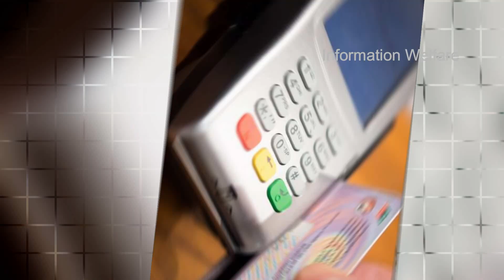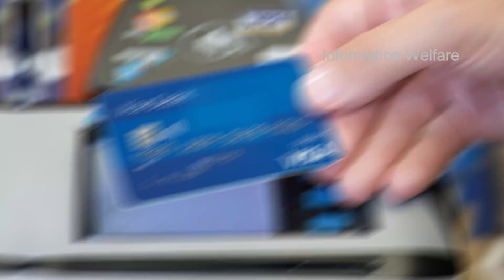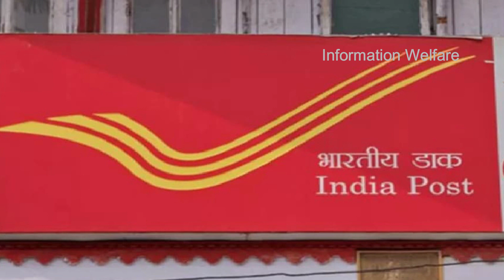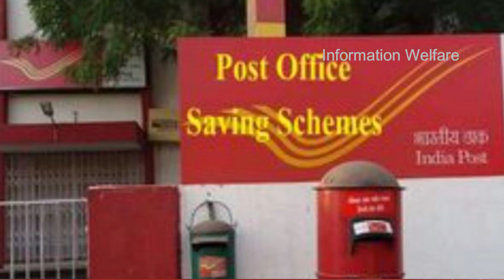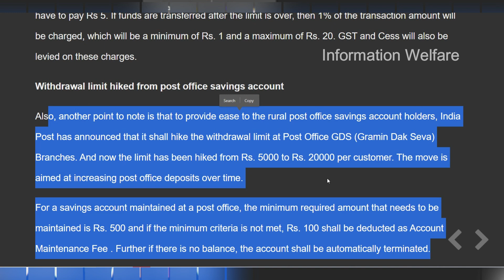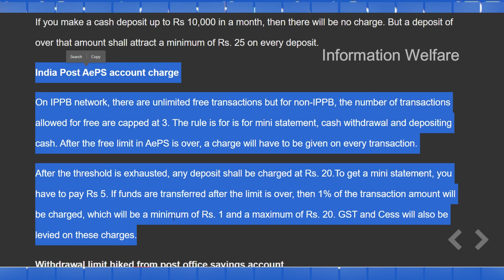வங்கிகள் அதிரடி அறிவிப்புகள்🔥ஏப்ரல் 1 முதல் 4 அதிரடி மாற்றங்கள்🔥இனி ATM கார்டு இதில் பயன்படுத்த தடை🔥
🔥வங்கிகள் வெளியிட்ட அதிரடி அறிவிப்புகள்! 🔥ஏப்ரல் 1 முதல் 4 அதிரடி மாற்றங்கள்! 🔥இனி இந்த வங்கி கணக்குகள் நிரந்தர முடக்கம்!🔥 ஜூலை 1 முதல் இனி ATM கார்டுகள் இதில் பயன்படுத்த தடை!🔥  4 நாட்கள் வங்கிகள் இயங்காது🔥

🔥 வங்கி ஊழியர்கள் ஸ்டிரைக்.. 4 நாட்கள் வங்கி சேவை முடங்கும் நிலை.. ஏடிஎம் சேவை தடைபடலாம்..!

மார்ச் மாதத்தில் வார விடுமுறை, பொது விடுமுறை, மாநில அரசுகளின் விடுமுறை, இதற்கிடையில் வங்கி ஊழியர்களின் வேலை நிறுத்தம் என பல விடுமுறை நாட்கள் உள்ளன.

இதற்கிடையில் இன்று மார்ச் 11 மகா சிவராத்திரி என்பதால் வங்கிகளுக்கு விடுமுறையாகும். இதற்கிடையில் நாளை மட்டும் வங்கிகள் செயல்படலாம், மீண்டும் மார்ச் 13 அன்று இரண்டாவது சனிக்கிழமையாகும். இதே மார்ச் 14 ஞாயிற்றுக்கிழமை விடுமுறையாகும்.

இதனை தொடர்ந்து மார்ச் 15, 16 வங்கி ஊழியர்கள் வேலை நிறுத்தத்தினை அறிவித்துள்ளனர்.

🔥 ஏப்ரல் 1 முதல் இதெல்லாம் மாறுகிறது.. கவனமா இருங்க..!

Basic savings account

So, for the basic savings account at India Post charges shall be as though:

For withdrawal of cash four times in a month, there shall be no charge. And thereafter every transaction will be charged Rs. 25 or 0.5% of the total amount withdrawn. No charges shall apply for making deposit.

India Post Saving account and current account charges

For savings and current account: No charges shall be levied on withdrawing Rs. 25000 monthly. And thereafter, every withdrawal shall attract a minimum of Rs. 25 or 0.5 percent of the total amount withdrawn.

If you make a cash deposit up to Rs 10,000 in a month, then there will be no charge. But a deposit of over that amount shall attract a minimum of Rs. 25 on every deposit.

India Post AePS account charge

On IPPB network, there are unlimited free transactions but for non-IPPB, the number of transactions allowed for free are capped at 3. The rule is for is for mini statement, cash withdrawal and depositing cash. After the free limit in AePS is over, a charge will have to be given on every transaction.

After the threshold is exhausted, any deposit shall be charged at Rs. 20.To get a mini statement, you have to pay Rs 5. If funds are transferred after the limit is over, then 1% of the transaction amount will be charged, which will be a minimum of Rs. 1 and a maximum of Rs. 20. GST and Cess will also be levied on these charges.

Withdrawal limit hiked from post office savings account

Also, another point to note is that to provide ease to the rural post office savings account holders, India Post has announced that it shall hike the withdrawal limit at Post Office GDS (Gramin Dak Seva) Branches. And now the limit has been hiked from Rs. 5000 to Rs. 20000 per customer. The move is aimed at increasing post office deposits over time.

For a savings account maintained at a post office, the minimum required amount that needs to be maintained is Rs. 500 and if the minimum criteria is not met, Rs. 100 shall be deducted as Account Maintenance Fee . Further if there is no balance, the account shall be automatically terminated.

🔥 `ஏ.டி.எம் கார்டு விவரங்களை இனி ஆன்லைனில் சேமிக்க வேண்டாம்!' - ஆர்.பி.ஐ-யின் அதிரடி நடைமுறை ஏன்?

வங்கி வாடிக்கையாளர்கள் அமேசான், ஃப்ளிப்கார்ட் போன்ற ஷாப்பிங் வலைதளங்களிலும், நெட்ஃப்ளிக்ஸ் மாதிரியான பொழுதுபோக்கு வலைதளங்களிலும், ஸ்விக்கி மற்றும் ஜொமோட்டோ மாதிரியான உணவு விநியோக அப்ளிகேஷன்களிலும் தங்களின் கிரெடிட் மற்றும் டெபிட் கார்டு விவரங்களைச் சேமித்து வைக்கக் கூடாது என இந்திய ரிசர்வ் வங்கி அறிவுறுத்தியுள்ளது.

இதற்கான விதிமுறைகள் வருகிற ஜூலை மாதம் வெளியாகும் எனவும் ஆர்.பி.ஐ திட்டவட்டமாகத் தெரிவித்துள்ளது. ஏ.டி.எம் மற்றும் கிரெடிட் கார்டு விவரங்களை வலைதளங்களில் சேமித்து வைத்து, ஷாப்பிங் செய்வதை மக்கள் வழக்கமாகக் கொண்டிருக்கிறார்கள். இந்த நடைமுறை எளிதாக இருப்பதும், நேரத்தை மிச்சப்படுத்துவதுமே இதற்கு மிக முக்கிய காரணமாகும். ஆனால், இப்படித் தனிப்பட்ட வங்கி விவரங்களைச் சேமித்து வைப்பதன் மூலம், அந்தத் தகவல்கள் திருடப்படுவதாகவும், இதனால் வாடிக்கையாளர்களின் வங்கிக் கணக்கிலிருந்து அவர்களுக்கே தெரியாமல் பணம் எடுக்கப்படுவதாகவும் ஆர்.பி.ஐ தெரிவித்துள்ளது.